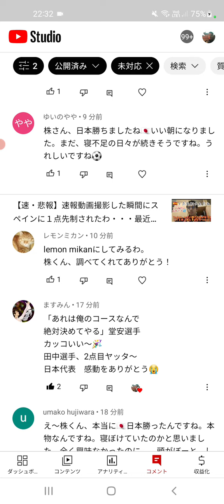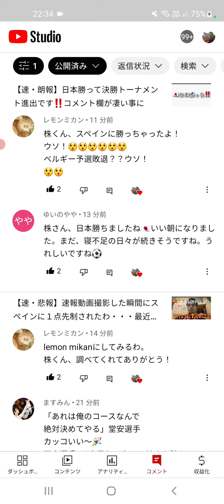【日本勝った/続報‼️】祝福コメント‼️ベルギー・ドイツはまさかの予選敗退・・・日本２点目が議論に⁉️